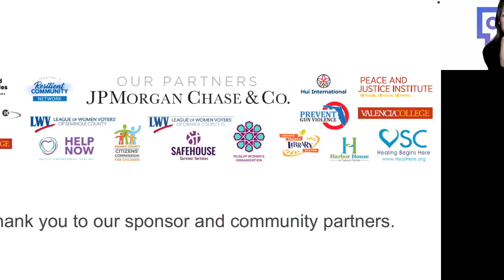No Visible Bruises: Panel and Discussion on Domestic Violence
Rachel Louise Snyder is an American journalist and author of No Visible Bruises: What We Don’t Know About Domestic Violence Can Kill Us, which explores the roots of private violence, its far-reaching consequences, and the efforts to address the problem. Join us in watching this recorded panel of local leaders examining how we are addressing domestic violence in Central Florida.

The panel is moderated by Matthew Peddie Assistant News Director & Host of Intersection, WMFE 90.7 News.

The panel is composed of Michelle Sperzel CEO, Harbor House  of Central Florida, Monique Worrell, State Attorney, 9th Judicial Circuit Court of Florida, and Teresa Sprague Detective, Homicide Unit, Criminal Investigation Division, Orlando Police Department.